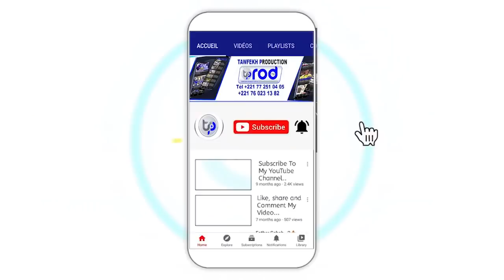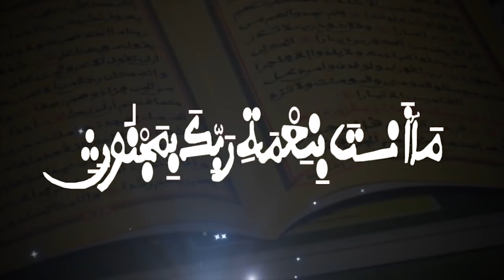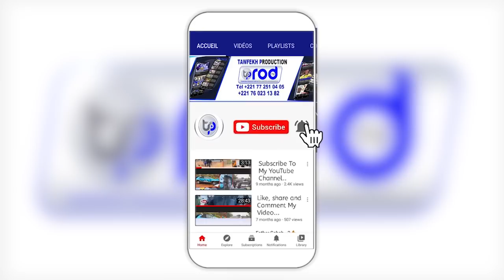Urgent 🔴Touba Kàdduy soññee yi Sëriñ Muntaxaa yëkkati jëme ko ci Tuubaa Ca Kanam tay jii 29 mars 202